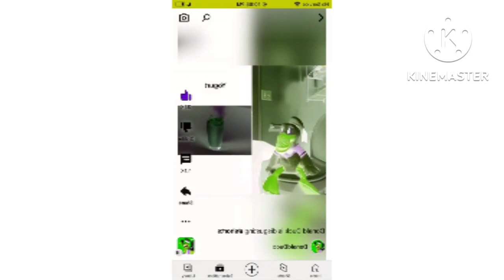Donald Duck is disgusting in G Major 16